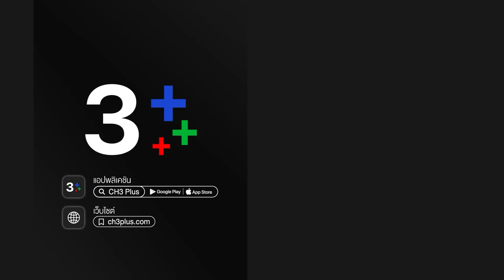วาสนารัก Watsanarak EP.3 ตอนที่ 3/6 | 04-09-63 | Ch3Thailand